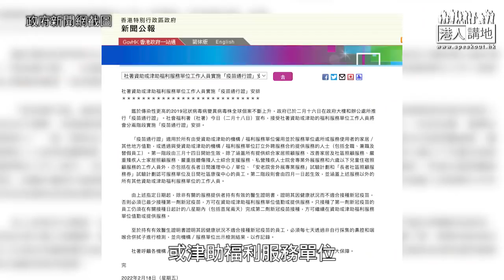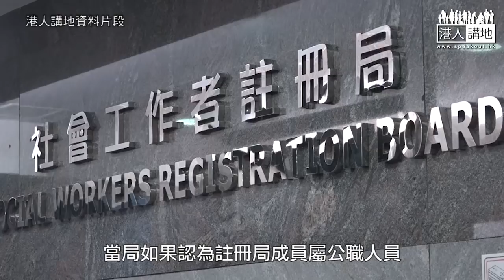【短片】【焦點‧踢爆】社總攞「特權」社工唔打針阻抗疫? 一片睇清撐暴搞罷工黑歷史！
//曾經高調支持反修例暴亂嘅社總，唔好以為佢哋已經沉寂，可能只係等緊機會伺機而動?//